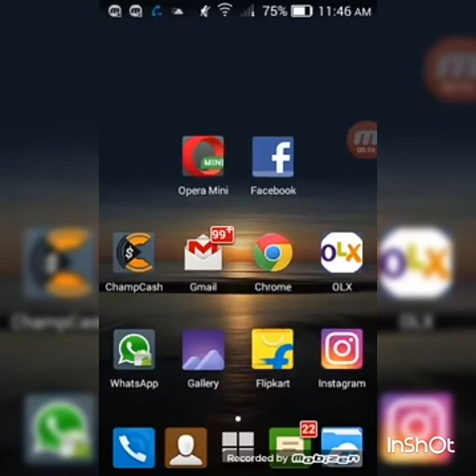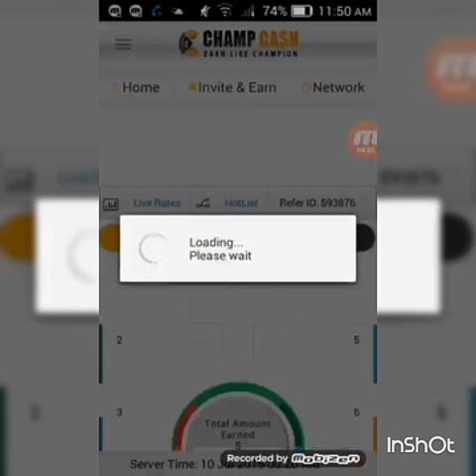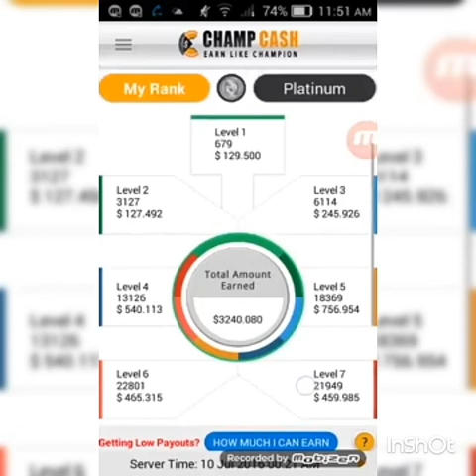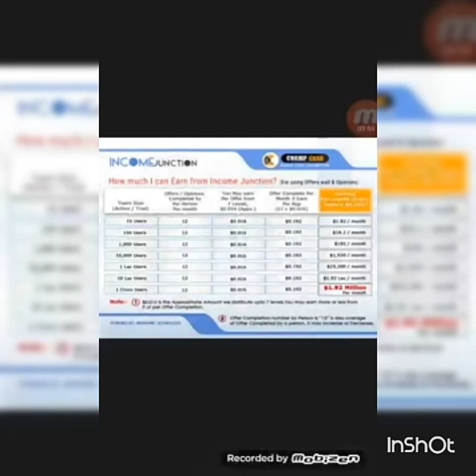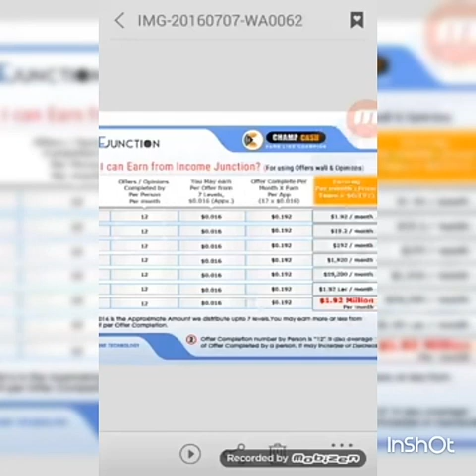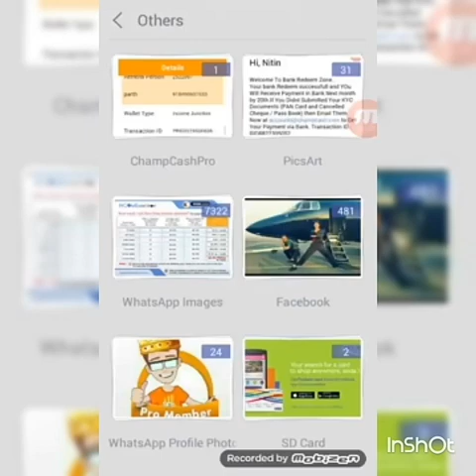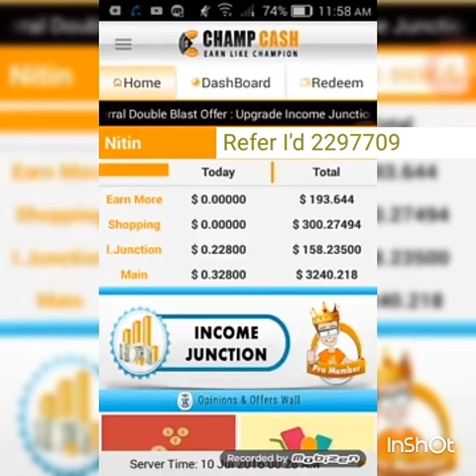smartphone Freejob, CHAMPCASH full plans in English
Do you use WhatsApp? * _
_h yes yes l_

_ * 🍧Do you use Facebook? * _
_ Yes yes l_

_ * 🍧ser do you work? * _
_🍣 Yes yes! _

_ * How much is your salary? * _
_🍣10,000 / -Rs._

_ * 🍧 Sir What are your dreams? * _
I have a big carrier car, a huge bungalow, a servant, I want to travel abroad l_

_ * 🍧 Sir How often do you use Facebook on WhatsApp during the day? * _
I see WhatsApp and Facebook 15 - 20 times a day. _

_ * 🍧Can you fulfill your dreams with your salon? * _
_ _ _ _ _ _ L_

_ * 🍧Would you like to do part time business? * _
_As part time business? _

_ * You have to install the Champcash application from the Play Store. Register your ID by registering and then joining your friends with your ID. This is what you need to do * l * _

_No, I do not have time l_

_ * Once you have to activate your ID by registering, then after that you only have to promote your ID on WhatsApp and Facebook. * *

_No no I do not get time at all. I can not get out of my work l_

_ * How long have you been using WhatsApp and Facebook? * _

__ last 4 years l_

_ * What do you do on Facebook on WhatsApp? * _

_Nothing just reads the same message. Share the message l shares the video. Share the image l enjoy it l_

_ * In the simple Champcash business, you have to do this: share WhatsApp on your WhatsApp message, l shares the video of CHAMPCASH l is sharing the image of CHAMPCASH

_No no I do not get the time l_

_ * 🍧😳😀 🍧😳😀 🍧😳😀 l😀 * _

_Spons are big and l do not have to do anything. When you look at then keep on Facebook and WhatsApp and say no time is

The person who wants to succeed in the Champaign Business already exists in you

_You do not share messages on WhatsApp? _

_You have to do this in Champagne business. L have to share the message of Champagne on WhatsApp.

Do you share videos on WhatsApp and Facebook, do not share images? _

_I want to do this in Champagne business. You have to share videos and images of your champagne on Facebook on WhatsApp l_

_To tell friends what do you have to do? That's what you have to do on Facebook and WhatsApp till date l_

_CHAMPCASH Business has everything you need to be successful in lapsing business, only one of your commitments l_

_ * Majubipan * _
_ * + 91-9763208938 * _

       _ * 🍣🍣THANKS🍣🍣 * _

JAY CHAMPCASH

If you really using smartphone you may join us without any investment, this is fully real business concept. You can do it from your home to worldwide. Company name:- champion network private limited from karnal  haryana, this is govt registration of MCA.